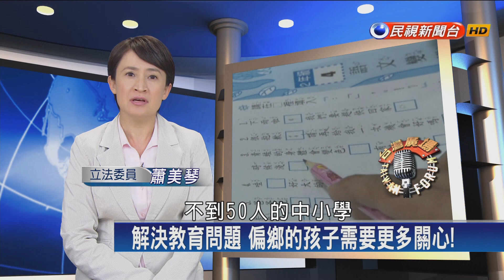2015.11.22【台灣廣場】蕭美琴：解決教育問題 偏鄉的孩子需要更多關心!